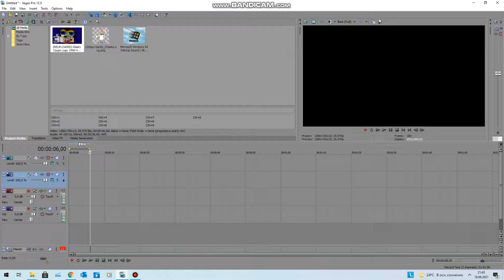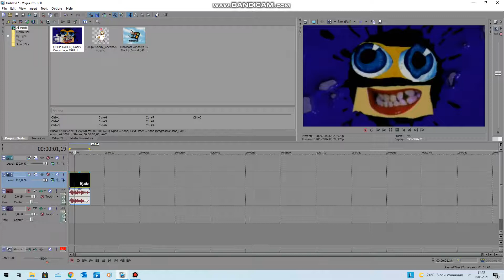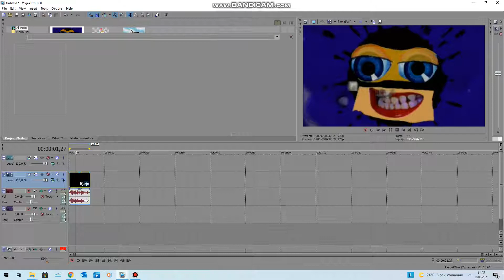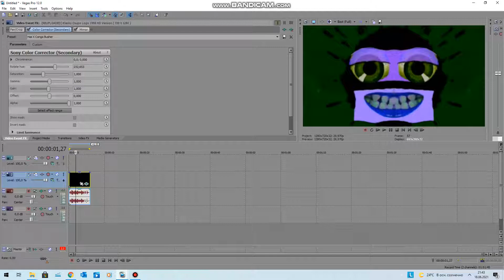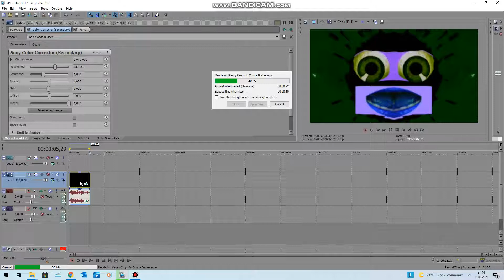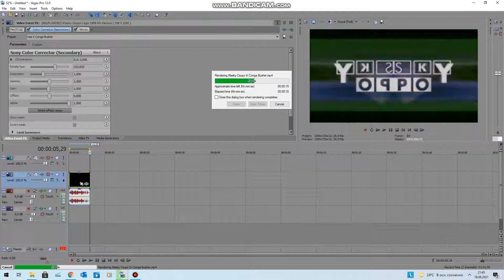How To Make Conga Busher On Vegas Pro